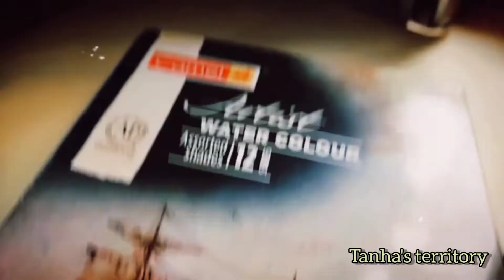হ্যান্ড পেইন্ট তৈরি/কাপড়ের বা ব্লকের রং তৈরিও কেমিক্যাল পরিচিতি/ How to make fabric paint.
আসসালামু আলাইকুম।
ভিডিওতে আমি যে যে উপাদান ব্যবহার করেছি তার মূল্য আমি নিচে উল্লেখ করছি। আমি গ্রাম হিসেবে নিয়েছি সব উপাদান। আমি যত গ্রাম করে নিয়েছি তার মূল্য উল্লেখ করছি।আপনাদের কম বা বেশি লাগলে আপনার সে হিসেবে নিবেন।

1/ White paste 500 gm= 340 tk

2/ Apriton ( A.P) 500gm= 120 tk

3/ Newtex (N.T) 500 gm = 100 tk

4/ Binder 250gm= 80tk

5/N.K 250gm = 80TK

6/ Liquid yellow colour 100gm= 70tk

7/ Blue colour 100gm= 70tk

8/Red colour 100gm= 70 tk

9/ Black colour 100gm = 70tk